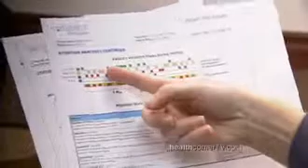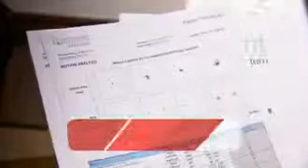HealthCornerTV: Parenting Expert Jill Repp Talks About New Test to Diagnose ADHD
Parenting expert, Jill Repp and Dr. Birgit Amann discuss the Quotient ADHD Test and the benefits of having objective data to diagnose patients with ADHD accurately.